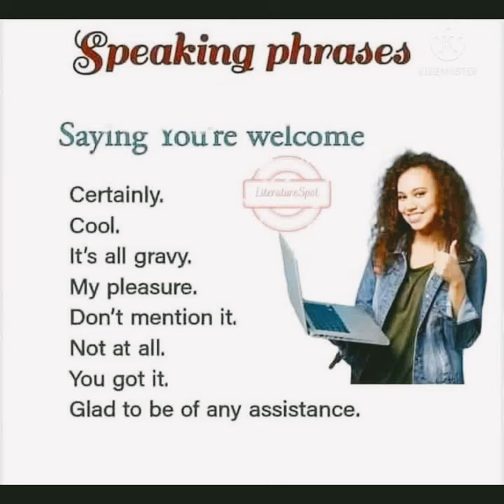phrases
*📚Synonyms List*

1.1 Abandon —–.     Forsake
1.2 Able —– Capable
1.3 Accomplish —– Achieve
1.4 Accurate —Precise
1.5 Active —–Athletic
1.6 Admit — Confess
1.7 Agree – Consent
1.8 Aim —– Goal/ Purpose
1.9 Alike — Same1.10 All — Every
1.11 Allow — Permit
1.12 Amiable —– Friendly
1.13 Amount — Quantity
1.14 Angry —– Mad/ Irritated
1.15 Arrive —– Reach
1.16 Ask —– Enquire
1.17 Assist —– Help
1.18 Assure —–Guarantee
1.19 Attire — Dress
1.20 Away —– Absent
1.21 Awful —– Terrible/ Bad
1.22 Bargain —– Deal
1.23 Begin —– Start
1.24 Beginner —– Novice/ Amateur
1.25 Behave —– Act
1.26 Belly —– Stomach
1.27 Below —– Under
1.28 Big —– Vast/ Large
1.29 Blank —– Empty
1.30 Blend —– Mix
1.31 Bother —– Annoy
1.32 Brave —– Courageous
1.33 Broad —– Wide
1.34 Brute —– Rough/ Violent
1.35 Bucket —– Pail
1.36 Bunny —– Rabbit
1.37 Business —– Trade
1.38 Buy —– Purchase
1.39 Center —– Middle
1.40 Chiefly —– Mainly
1.41 Child —– Kid
1.42 Choose —– Select/ Pick
1.43 Chop —– Cut
1.44 Close —– Shut
1.45 Coat —– Jacket
1.46 Cold —– Chilly/ Freezing
1.47 Competent —– Capable
1.48 Complete —– Finish
1.49 Complex —– Complicated
1.50 Connect —– Join
1.51 Cope —– Manage
1.52 Couch —– Sofa
1.53 Crash —– Accident
1.54 Crook —– Criminal
1.55 Cry —– Weep
1.56 Cunning —– Clever
1.57 Danger —– Harm
1.58 Daybreak —– Dawn/ Sunrise
1.59 Dear —– Expensive
1.60 Defective —– Faulty
1.61 Delicious —– Yummy
1.62 Demolish —– Destroy/ Wreck
1.63 Demonstrate —– Protest
1.64 Denounce —– Blame/ Indict
1.65 Dense —– Thick/ Heavy
1.66 Depart —– Leave
1.67 Despise —– Hate/ Detest/ Loathe
1.68 Destiny —– Fate
1.69 Destitute —– Poor/ Penniless
1.70 Detach —– Remove
1.71 Deter —– Hinder
1.72 Determined —– Sure/ Convinced
1.73 Different —– Diverse
1.74 Difficult —– Hard
1.75 Diminish —– Decrease
1.76 Disappear —– Vanish
1.77 Disclose —– Reveal
1.78 Down —– Below
1.79 Earth —– Ground
1.80 Easy —– Simple
1.81 Encourage —– Urge
1.82 End —– Finish/ Conclude
1.83 Enlarge —– Magnify
1.84 Enormous —– Huge
1.85 Enquire —– Investigate
1.86 Evaluate —– Assess
1.87 Everlasting —– Eternal
1.88 Extra —– Additional
1.89 Faithful —– Loyal/ Devoted
1.90 Fall —– Drop
1.91 False —– Untrue
1.92 Famous —– Renowned
1.93 Fantastic —– Great
1.94 Fast —– Quick
1.95 Father —– Dad
1.96 Find —– Discover
1.97 Fix —– Repair/ Mend
1.98 Fool —– Idiot
1.99 Forbid —– Prohibit/ Ban
1.100 Forgive —– Pardon
1.101 Former —– Previous
1.102 Fraction —– Part/ Portion/ Segment
1.103 Fragrance —– Perfume
1.104 Frank —– Candid
1.105 Freedom —– Liberty
1.106 Frenzy —– Fury/ Rage
1.107 Fresh —– Unused/ New
1.108 Trivial —– Unimportant
1.109 Fun —– Enjoyment
1.110 Funny —– Amusing/ Entertaining
1.111 Furious —– Angry
1.112 Gain —– Acquire/ Obtain
1.113 Gallant —– Chivalrous
1.114 Garbage —– Trash/ Rubbish
1.115 Gather —– Collect
1.116 Gaunt —– Scrawny/ Skinny/ Thin
1.117 Gentle —– Tender
1.118 Gift —– Present
1.119 Glad —– Happy/ Pleased/ Delighted/ Cheerful/ Joyful/ Merry
1.120 Good —– Excellent
1.121 Great —– Grand
1.122 Hat —– Cap
1.123 Have —– Own/ Possess
1.124 Help —– Assist
1.125 Hot —– Boiling
1.126 House —– Home
1.127 Idea —– Thought
1.128 Important —– Significant
1.129 Infant —– Baby
1.130 Inspect —– Examine
1.131 Interesting —– Exciting
1.132 Job —– Occupation/ Work/ Career
1.133 Jungle —– Forest
1.134 Keep —– Hold
1.135 Kind —– Helpful
1.136 Last —– Final/ Ultimate
1.137 Late —– Tardy
1.138 Laugh —– Giggle
1.139 Learn —– Study
1.140 Like —– Love/ Enjoy/ Prefer
1.141 Listen —– Hear
1.142 Long —– Endless
1.143 Look —– Glance/ See/ Watch/ View
1.144 Loud —– Noisy
1.145 Lucky —– Fortunate
1.146 Many —– Numerous
1.147 Misery —– Distress/ Hardship
1.148 Mistake —– Error
1.149 Mix —– Stir/ Mingle/ Blend
1.150 Mother —– Mom
1.151 Naughty —– Mischievous
1.152 Nearly —– Almost
1.153 Neat —– Tidy
1.154 Occur —– Happen
1.155 Odd —– Strange/ Queer/ Weird
1.156 Old —– Ancient
1.157 Opportunity —– Chance
1.158 Outside —– Exterior
1.159 Page —– Sheet
1.160 Particular —– Specific
1.161 Pastime —– Hobby
1.162 Pause —– Hesitate
1.163 Perform —– Act/ Carry out
1.164 Place —– Put
1.165 Play —– Frolic
1.166 Polite —– Courteous
1.167 Popular —– Favorite
1.168 Precarious —– Uncertain/ Insecure
1.169 Pretty —– Beautiful
1.170 Prompt —– Immediate/ Instant
1.171 Pull —– Tug
1.172 Push —– Shove
1.173 Quake —– Tremble
1.174 Quiet —– Peaceful
1.175 Quiet —– Silent
1.176 Quite —– Fairly/ Pretty
1.177 Raise —– Lift
1.178 Real —– Genuine/ True
1.179 Receive —– Get
1.180 Regret —– Remorse
1.181 Reject —– Deny/ Refuse
1.182 Reliable —– Dependable/ Trustworthy
1.183 Remark —– Comment
1.184 Renew —– Resume
1.185 Rescue —– Save
1.186 Respect —– Honor
1.187 Respond —– Reply/ Answer
1.188 Rest —– Relax
1.189 Right —– Correct/ Proper/ True
1.190 Rich —– Wealthy
1.191 Coarse —– Rough
1.192 Round —– Circular
1.193 Rug —– Carpet
1.194 Rule —– Law
1.195 Sack —– Bag
1.196 Sad —– Unhappy
1.197 Say —– Tell/ Talk/ Speak
1.198 Scared —– Terrified/ Frightened/ Afraid
1.199 Shop —– Store
1.200 Shout —– Scream/ Yell
1.201 Shy —– Bashful.